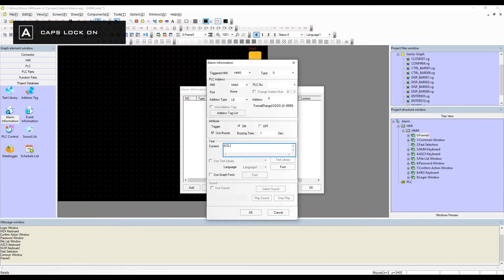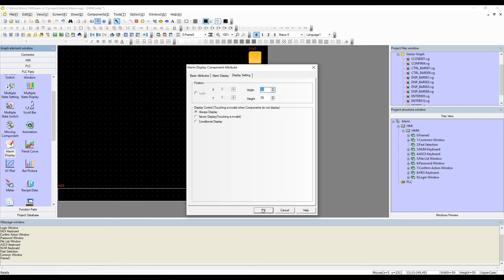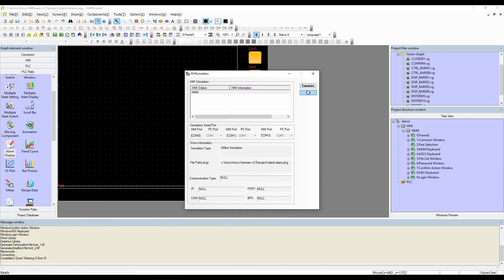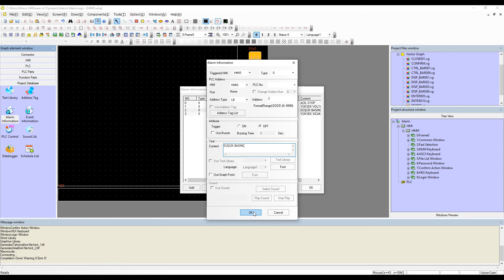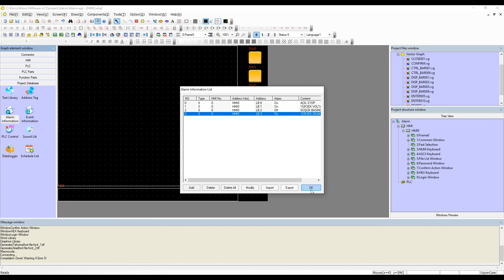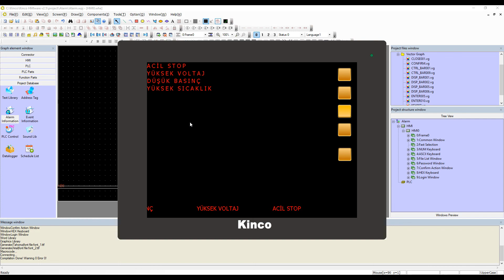Kinco HMIWare Yazılımında Alarm Display, Alarm Bar ve Alarm Listesi ( Kinco HMI Alarm Components )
Kinco Türkiye HMI, Servo, PLC, AC Sürücü, Step Sistemler ile ilgili çalışmalarımızı ve İLX Mühendislik Youtube ve Sosyal Hesaplarından takip edebilirsiniz.